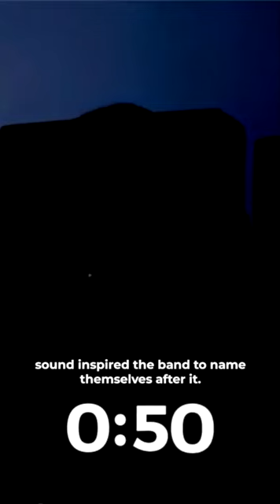The History of Black Sabbath in 60 Seconds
Here's the entire story of Black Sabbath in 60 seconds.